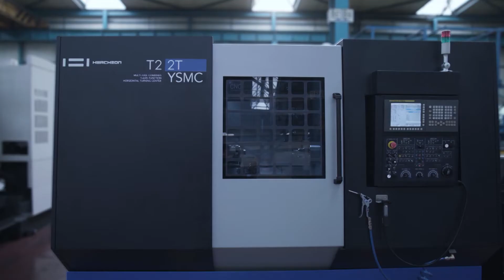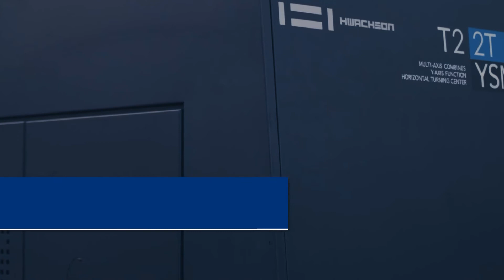T2 | Quick Overview | KR | CNC Lathe | Turning Center | HWACHEON | KOREA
공정 집약형 복합 가공 터닝 센터